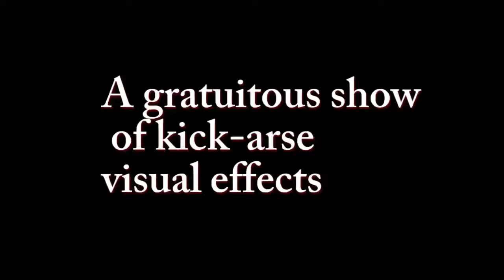A gratuitous show of kick arse special effects!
Just me showing off some effects. This is the channel on which I will upload videos of this sort. For my short films go to timewarptelevision.

Song is - "why so serious?" Dark Knight Soundtrack 2008